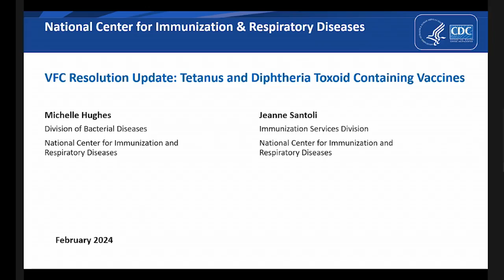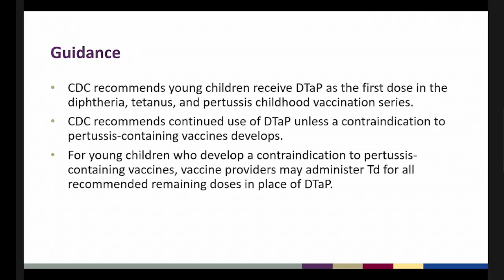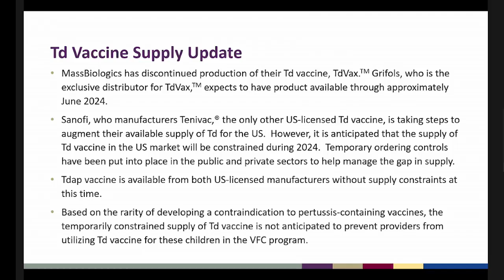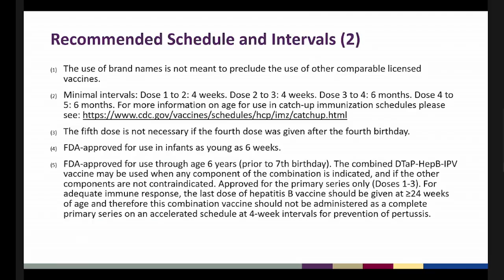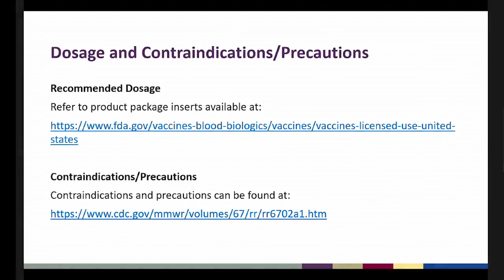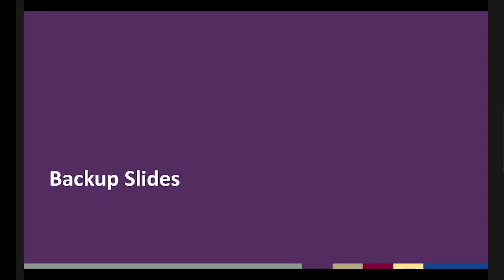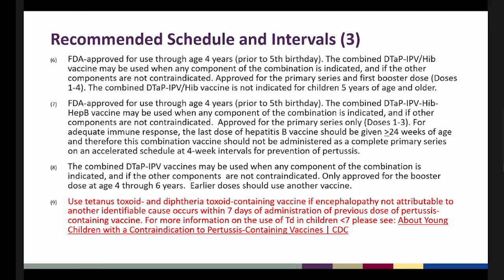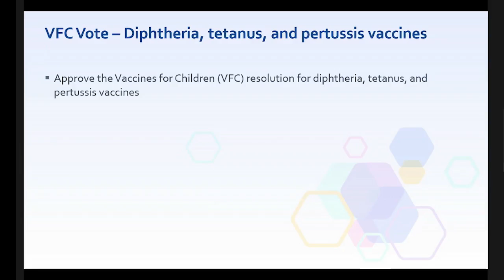Feb 28, 2024 ACIP Meeting - DT Vaccine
Guidance to use Td vaccine for those instances when receipt of the pertussis component is contraindicated